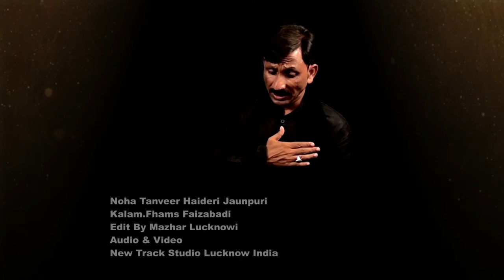NOHAY 2017 TANVEER HAIDERI JUNPURI-3 TUM KAUN HO BIBI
Audio & Video
New Track Studio Lucknow India